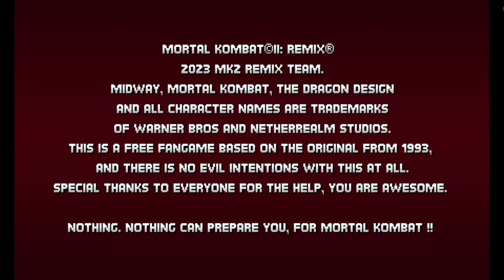Mortal Kombat II Remix - Noob Saibot Playthrough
Time for the final MKIIR video, this time featuring Noob Saibot.  He too has a custom moveset that combines some of his pre-existing moves with a new projectile.  Fun character to play and I love his Friendship finisher. :)

Maybe I will revisit at a later time, but will be looking at other games before I consider it.